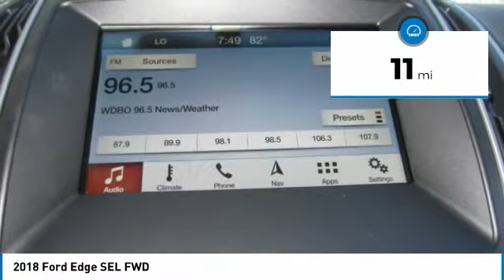2018 Ford Edge 8T0825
2018 FORD EDGE Melbourne, FL
Stock# 8T0825

Kelly Ford
776 Magnolia Ave

Scores 26 Highway MPG and 17 City MPG! This Ford Edge has a dependable Regular Unleaded V-6 3.5 L/213 engine powering this Automatic transmission.

* This Ford Edge is a Bargain with These Options *
CONVENIENCE PACKAGE -inc: Remote Start System, Perimeter Alarm, Voice-Activated Touchscreen Navigation System, pinch-to-zoom capability, SiriusXM Traffic & Travel Link, a 5-year prepaid subscription, Services are not available in Alaska or Hawaii, SiriusXM audio and data services each require a subscription sold separately, or as a package, by Sirius XM Radio Inc, If you decide to continue service after your trial, the subscription plan you choose will automatically renew thereafter and you will be charged according to your chosen payment method at then-current rates, Fees and taxes apply, To cancel you must call SiriusXM at 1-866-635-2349, See SiriusXM Customer Agreement for complete terms All fees and programming subject to change, Sirius, XM and all related marks and logos are trademarks of Sirius XM Radio Inc, Foot-Activated Hands-Free Liftgate, Universal Garage Door Opener (UGDO), 110V/150W AC Power Outlet , WHEELS: 18 POLISHED ALUMINUM -inc: Tires: 245/60R18 AS BSW (TC2), TRANSMISSION: 6-SPD AUTO W/SELECTSHIFT -inc: steering wheel mounted paddle shifters, EQUIPMENT GROUP 201A -inc: Premium 9 Speaker Audio System, SYNC 3 Communications & Entertainment System, enhanced voice recognition, 8 LCD capacitive touchscreen in center stack w/swipe capability, AppLink, 911 Assist, Apple CarPlay, Android Auto compatibility and 2 smart-charging USB ports, ENGINE: 3.5L TI-VCT V6, BURGUNDY VELVET METALLIC TINTED CLEARCOAT, BLACK ROOF RACK SIDE RAILS, Wireless Phone Connectivity, Wheels: 18 Sparkle Silver Painted Aluminum -inc: Split-spoke, Vinyl Door Trim Insert.

Test drive this must-see, must-drive, must-own beauty today at Kelly Ford, 776 Magnolia Ave, Melbourne, FL 32935.